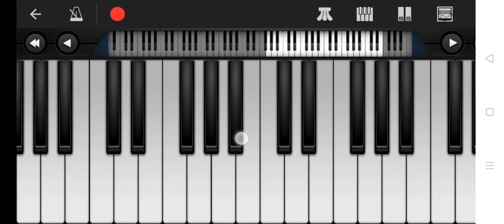Kavithaigal sollava..un peyar sollava..